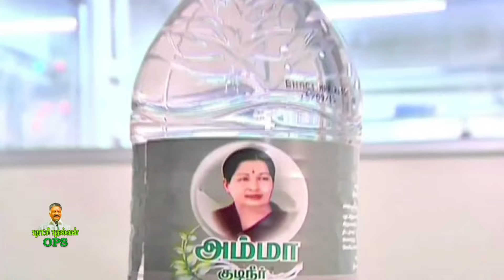அதிமுக என்றும் மக்கள் சேவையில் முதல் இடம் என்று உணர செய்த ஐயா ஓபிஎஸ் அவர்கள் 🔥🔥